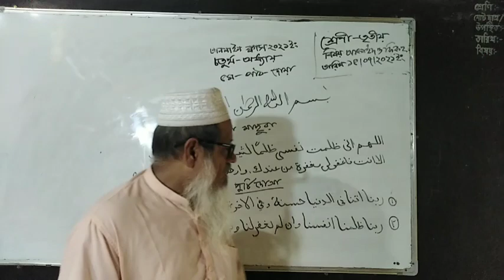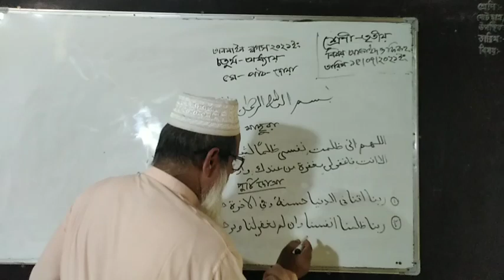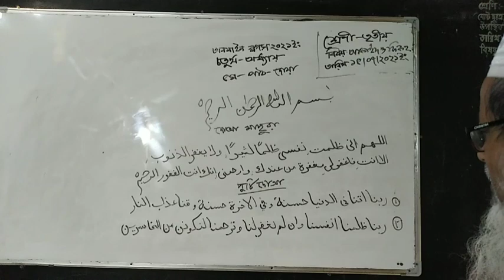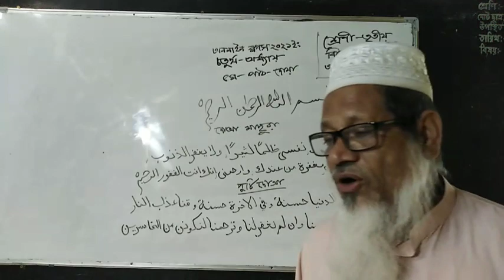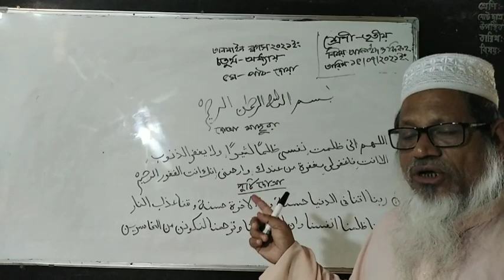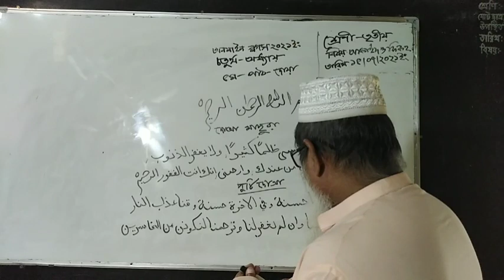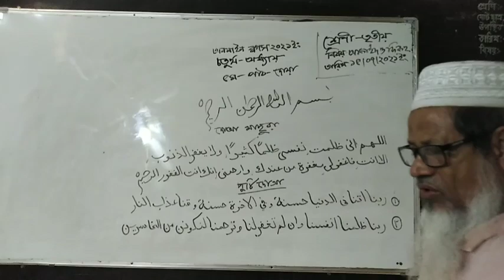আকাইদ ও ফিকাহ,শ্রেণীঃ৩য়,পাঠ-৪- দোয়া মাছুরা,আবু হায়দার মোঃনোমান,সহঃসুপার,নাঃসাঃআঃদাঃমাঃ